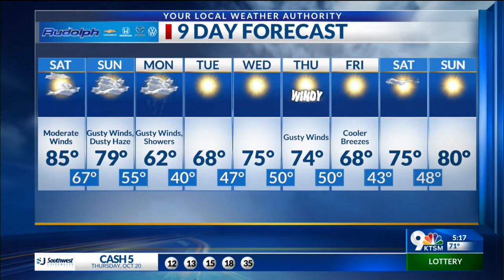Robert Bettes Forecast 10-21-22